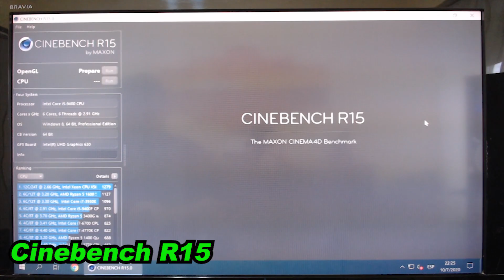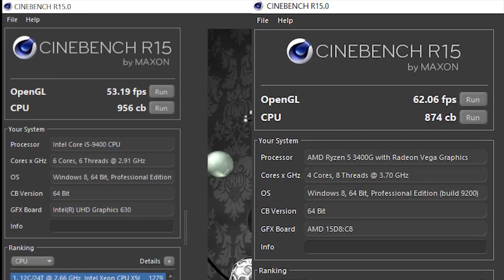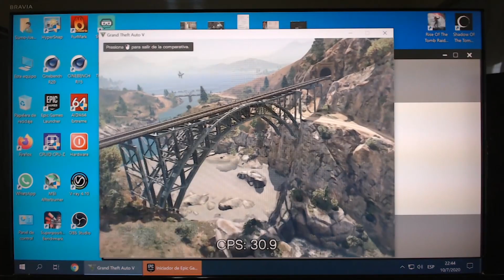Ensamble para Diseño Gráfico - Una muy buena Base...